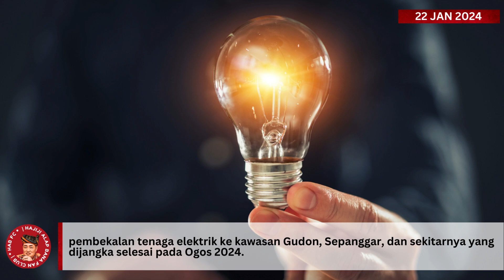Tiga projek infrastruktur di Sabah dijangka siap tahun ini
Tiga projek infrastruktur di Sabah, termasuk peningkatan bekalan air, tenaga elektrik dan tebatan banjir yang dijangka siap pada tahun 2024 dan akan memberi manfaat besar kepada penduduk setempat.